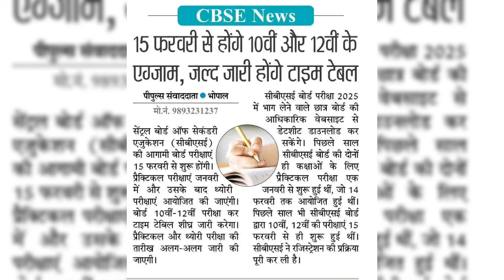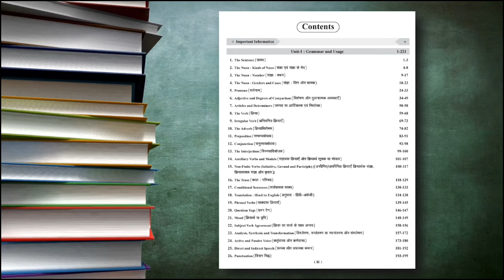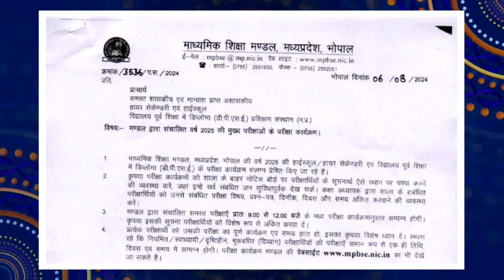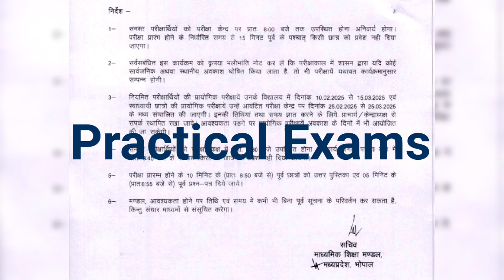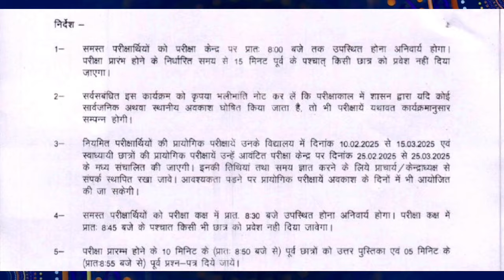इस बार प्रैक्टिकल परीक्षा के पहले होंगे या बाद में ? Mp Board Practical Exams 2025 Class 10th 12th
📚 Buy English Book { Spoken & Grammar } 👇🏻

SOCIAL LINKS 🔥

Topic cover :-

mpboard reduce syllabus 2024
mp board new blueprint pdf download
10th 12th Study material 2024-25 Mp Board
10th 12th new session 2024-25 Mp Board
10th 12th new batch Mp Board 2024-25